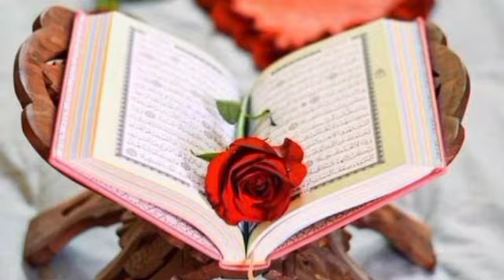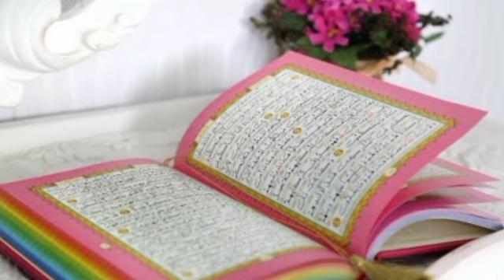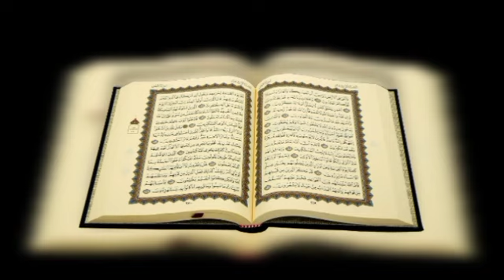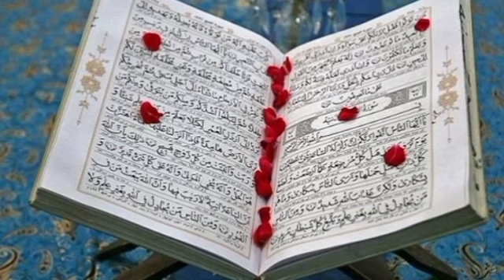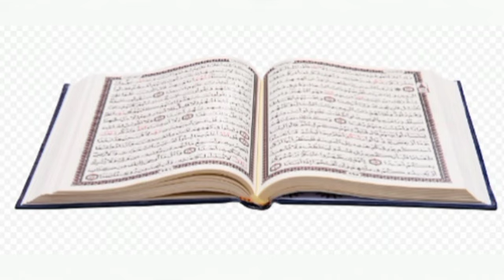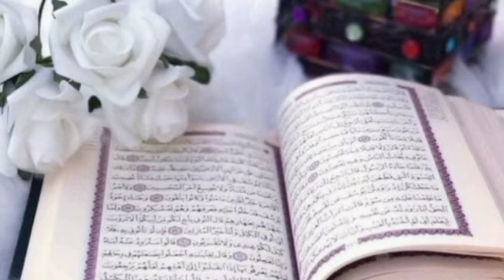Dars 160 Maeeda 16 ayat 66-71 Mofti Naeem ullah "Subscribe channel"@abumuaviapashtotarjuma1882